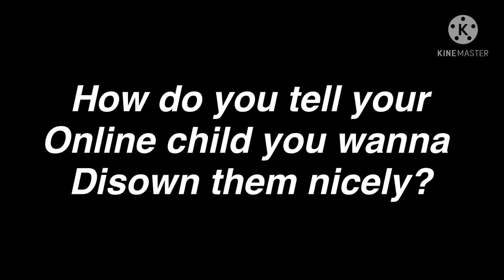Help, I’ll put some context in pinned comment 🧍